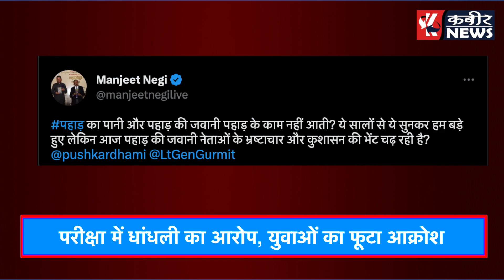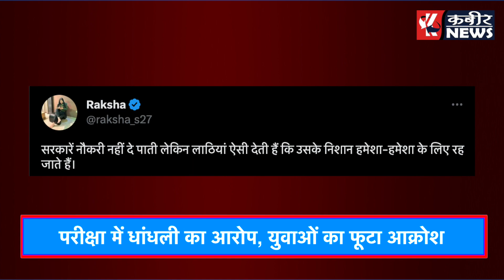उत्तराखंड मे युवा सड़को पर, परीक्षा मे धांधली का आरोप | kabeernews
ट्विटर पर फॉलो करें हमें इंस्टाग्राम पर फॉलो करें : @kabeerupnews